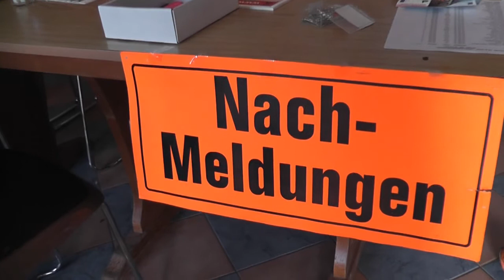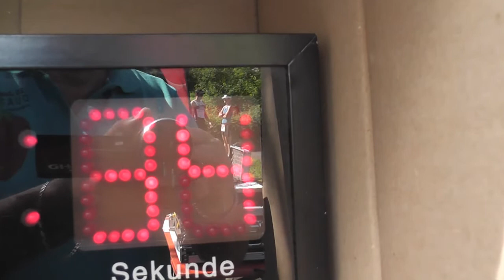Duathon Kloppenheim 2016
Kurzvideo vom Kloppenheimer Duathlon 2016. DIE BILDER DES TAGES